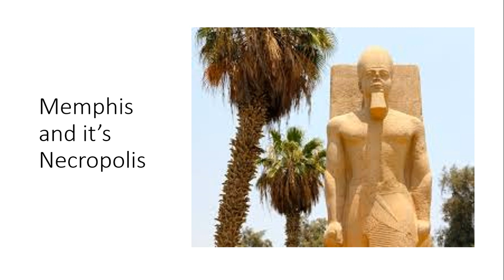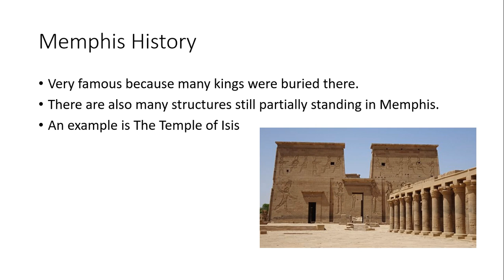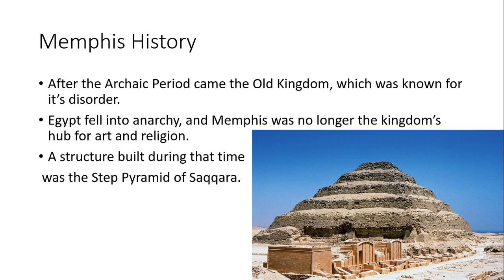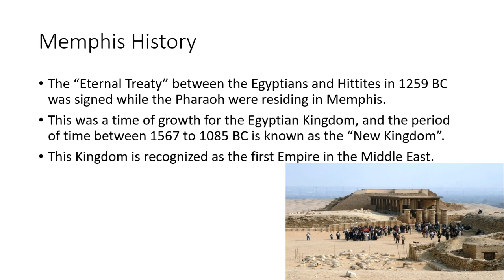Memphis Eygpt History 105 Lecture